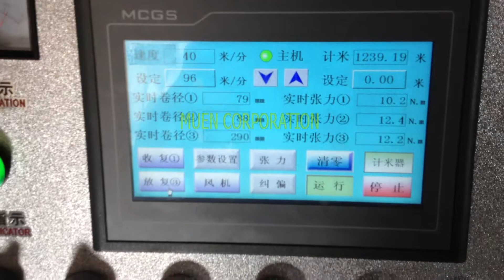3mm central drunm slitting machine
Jason
Skype: jasonlin1982